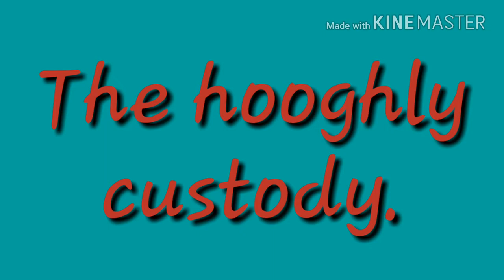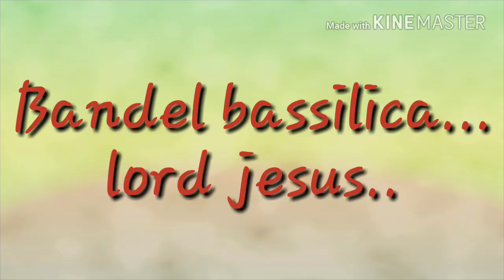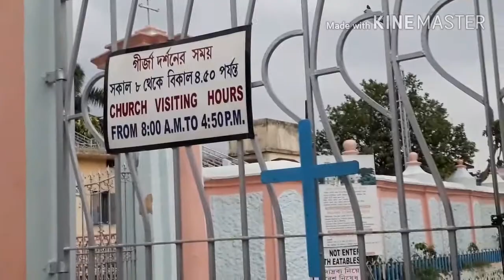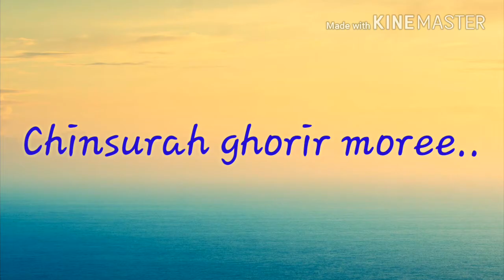Tourist place in chinsurah hooghly....